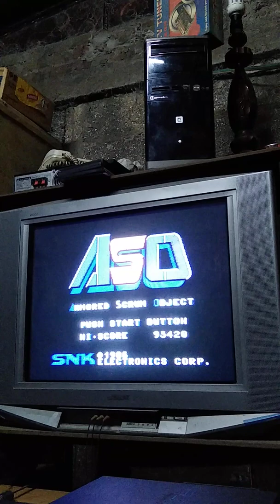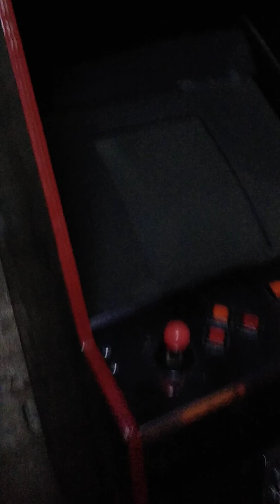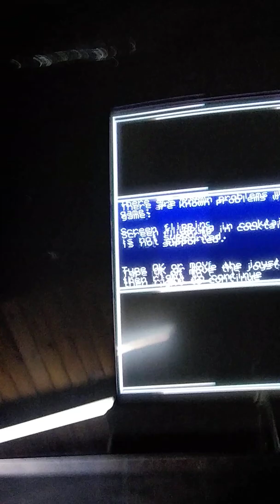Cómo Valorar un Juego Arcade, A.S.O.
Si jugamos por un buén rato a un juego inferior al original,
al jugar luego al original notaremos las diferencias y lo supervaloraremos!
Este que puse es un ejemplo, y se puede hacer con cualquier otro
por ej. Terra Cresta de Nes y luego el original de Arcade
Ghost´n goblins de Commodore 64 y luego el de Arcade original
y así...
Esto no quiere decir que las versiones inferiores sean malas
sino que son distintas e inferiores nada mas...
Y esto hace que "Valoremos" mucho mas las versiones originales!
Otro ej. El Resident Evil de Playstation (juegazo)
y Luego el Remake en Game Cube! una masa!
(En este caso el original es inferior al remake...)
Saludos! comenten por favor...